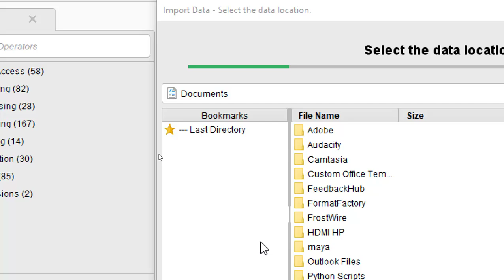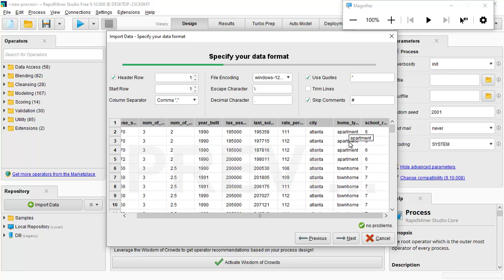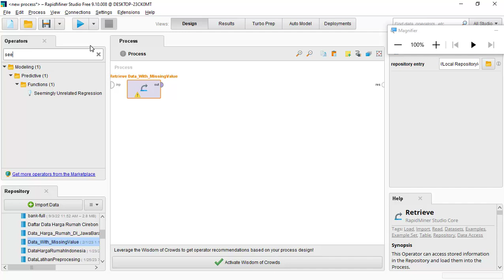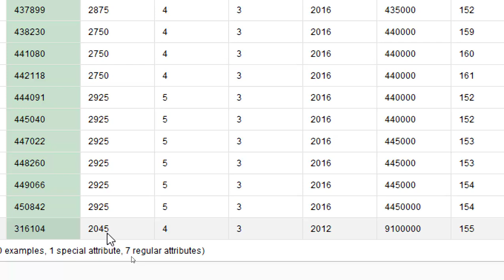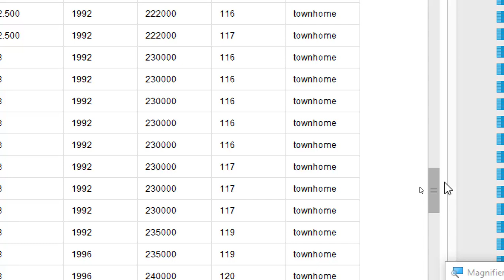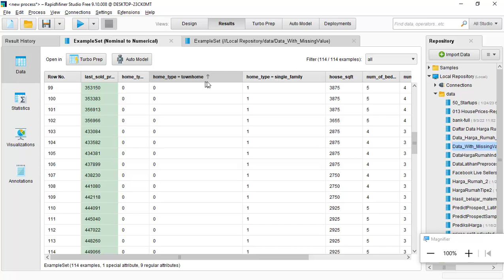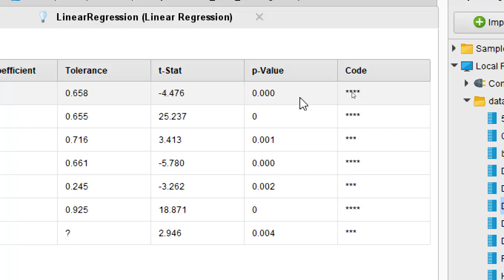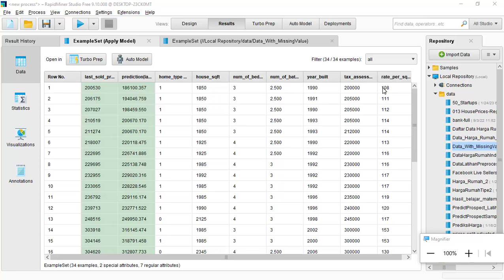Belajar Teknik Preprocessing Data Dengan Rapidminer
Video ini berisi tutorial yang membahas langkah - langkah Preprocessing Data Menggunakan Rapidminer. Pada tutorial terdapat beberapa teknik Preprocessing diantaranya yaitu mengolah data yang tidak lengkap, mengolah data outlier, mengolah tipe data nominal menjadi numerik dll